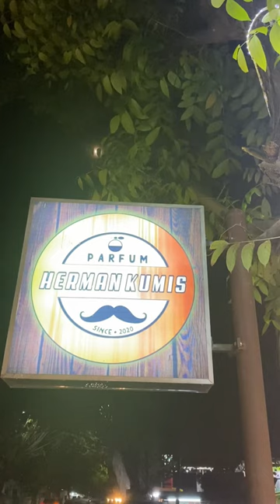APAMO ANNE | HERMAN KUMIS